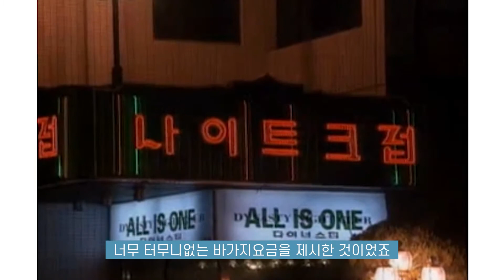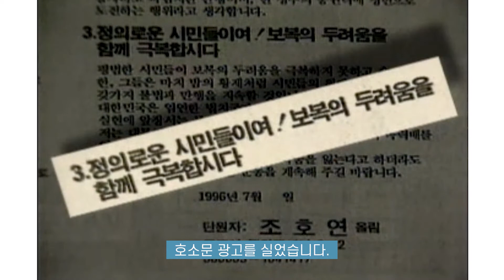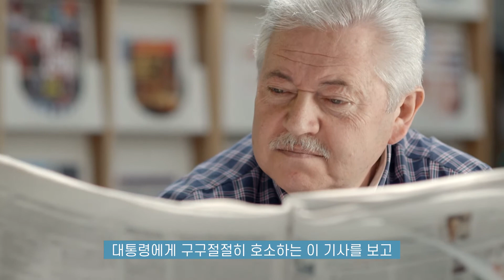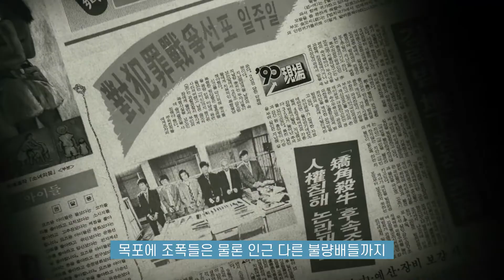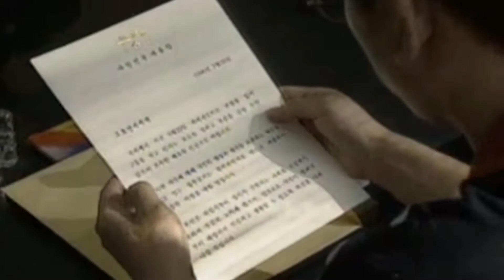[short스토리]조폭 조직을 일망타진한 시민영웅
1996년 실제 일어났었던 목포에 사는 한 시민이 목포는 물로 인근  지역의
조직폭력배 조직을 일망타진하게 만들게 되는 사건에 대해 알아보았습니다.
진정한 상남자!